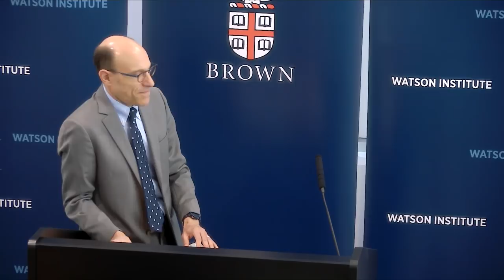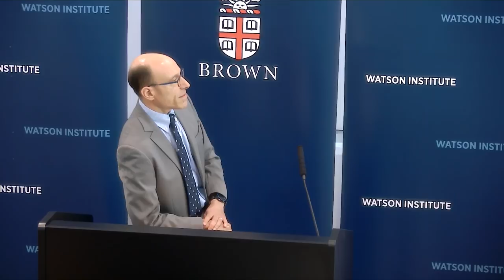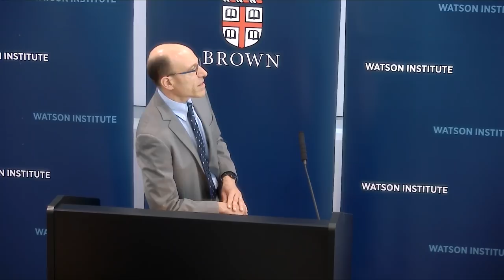Commencement Forum ─ The Future of Media and Political Engagement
For the past decade, media and news companies have experienced rapid disruption and digital evolution. In today's economic and political climate, the future of the media is at a pivotal point in history. Join the Watson Institute for International and Public Affairs and the Nelson Center for Entrepreneurship for a panel featuring Brown alumni who are operating at the intersection of commerce, politics, new technology, startups, and news.

Panelists:
Jenny Kaplan '14, co-founder, Wonder Media Network
Jenny Backus '90, political media strategist
Ellen McGirt '84, senior editor, Fortune Magazine
Jon Klein '80, former president, CNN/US

Moderator:
Edward Steinfeld, Howard R. Swearer Director of the Thomas J. Watson Institute for International and Public Affairs

Opening remarks:
Danny Warshay, Nelson Center Executive Director